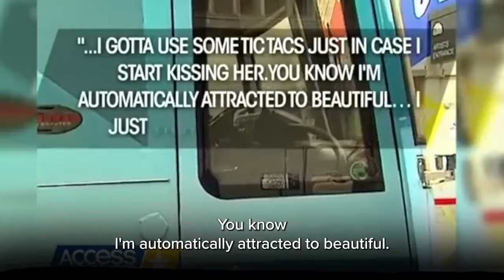Political ad comparing the words of Billy Graham to Donald Trump